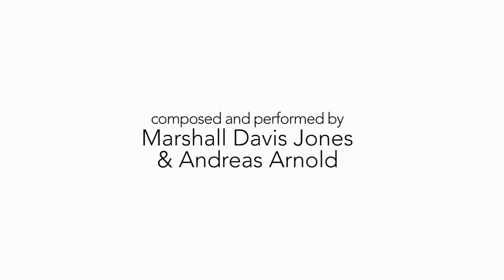Crossroads :: Marshall Davis Jones & Andreas Arnold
Recorded on February 19th, 2020 in Brooklyn. "Crossroads" composed and performed by
Marshall Davis Jones & Andreas Arnold